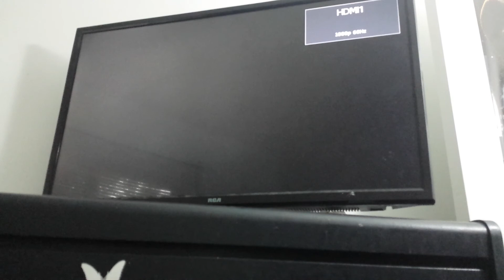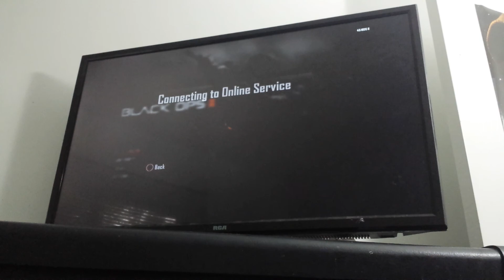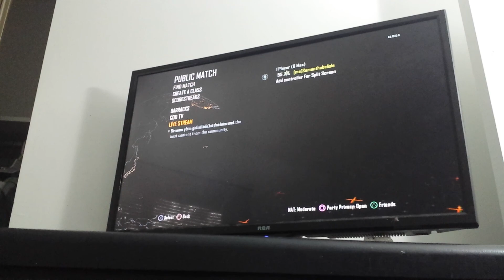Update video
10 sub